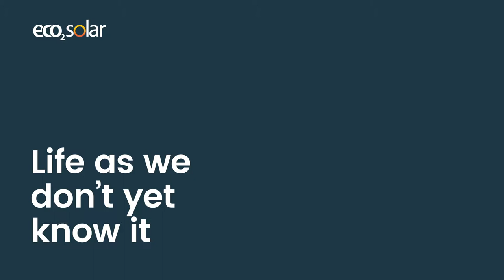How can solar panel owners benefit from the Smart Export Guarantee?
Eco2Solar's CEO, Paul Hutchens, explains how the Smart Export Guarantee will benefit solar panel owners.